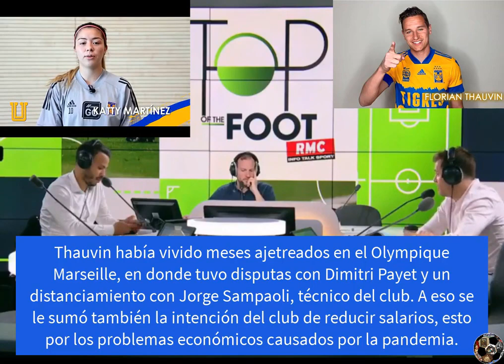DIME QUE EL FUT BOL MEXICANO ES MARAVILLOSO tunden a FLORIÁN THAUVIN, se fue por lo económico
Su elección de fichar por tigres es por lo económico no podemos decir lo contrario, dime que el futbol mexicano es maravilloso, irse a México le quita brillo enormemente a su imagen,

Estamos de vuelta mi gente. Gracias por comentar